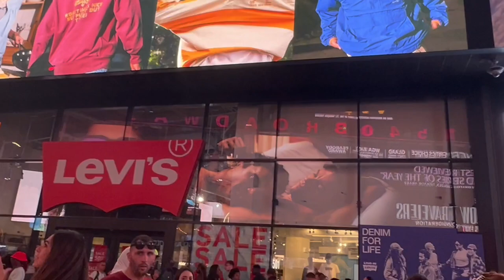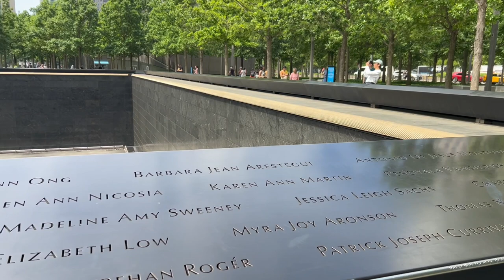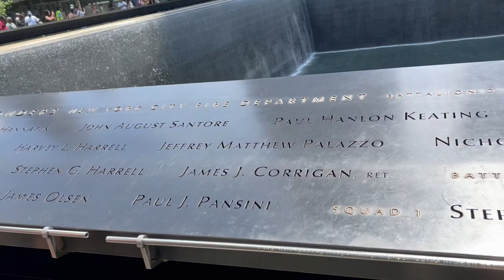First Trip to New York!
We head to New York for the first time and have so much fun!